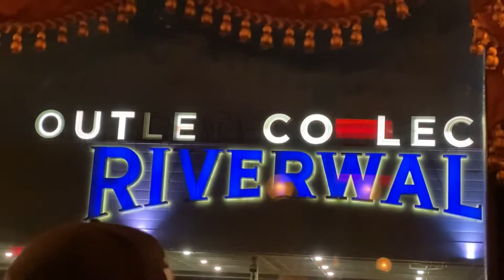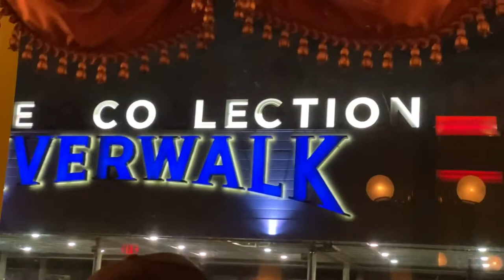2021 CREOLE QUEEN RIVER CRUISE IN NEW ORLEANS, LOUISIANA | Jella & Bill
River Cruising in New Orleans, Louisiana with our friends.